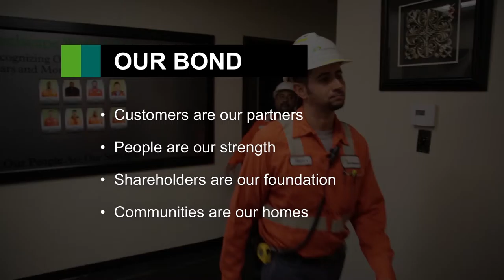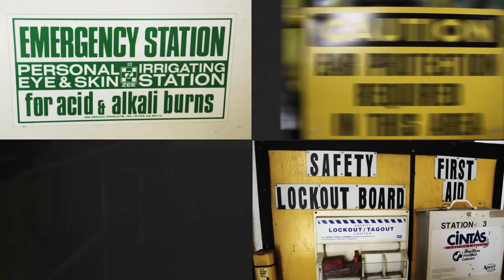Corporate Video - Steelscape